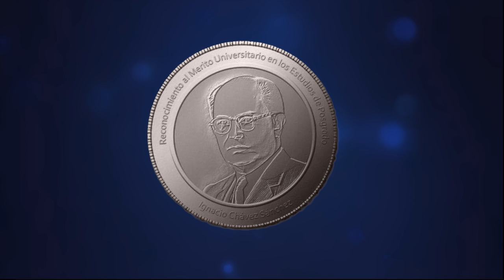CAPSULA DR IGNACIO CHÁVEZ SÀNCHEZ BIOGRAFÍA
Ignacio Chávez Sánchez (Zirándaro, Guerrero, 31 de enero de 1897 - Ciudad de México, 13 de julio de 1979) fue un prominente médico cardiólogo y rector de la Universidad Nacional Autónoma de México de 1961 a 1966. Fue originario de Zirándaro de los Chávez, en la región de Tierra Caliente, actualmente en el estado de Guerrero. En la época en que nació, la población pertenecía al estado de Michoacán. Además del cambio de entidad federativa, la ciudad agregó a su nombre el apellido de los Chavez en honor del doctor Chávez y su hermano el jurista Rodolfo Chávez Sánchez.

Considerado el padre de la cardiología en México, fundó el Instituto Nacional de Cardiología que actualmente lleva su nombre.

Como rector de la UNAM, eliminó el pase automático y aplicó el primer examen de selección a todos los aspirantes sin importar si eran egresados o no del bachillerato de la universidad. Tuvo que renunciar como rector a causa de una huelga originada en la facultad de Derecho y su lugar fue ocupado en mayo de 1966, por el Ing.Javier Barros Sierra.